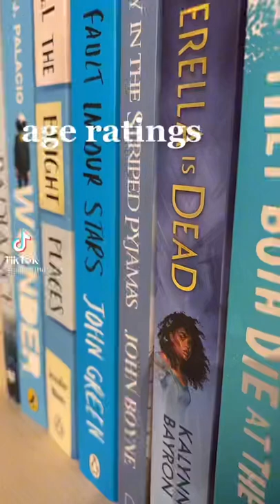Age rating of popular booktok books 📖